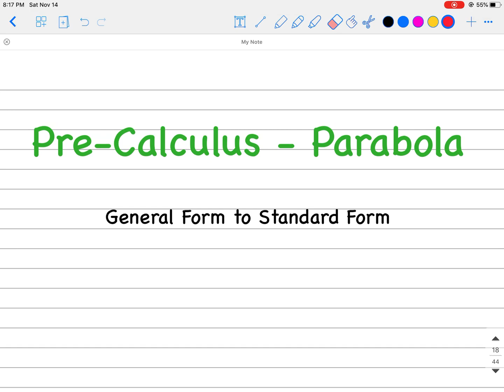Pre-Calculus Parabola | Convert General Form to Standard Form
In this video you will learn how to Convert General Form to Standard Form (You must have a background knowledge in completing the squares) .